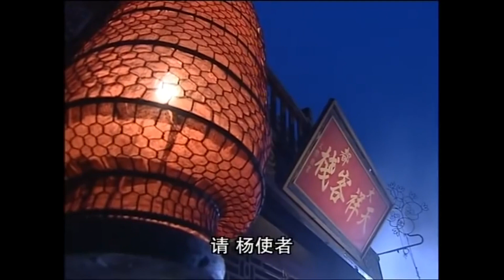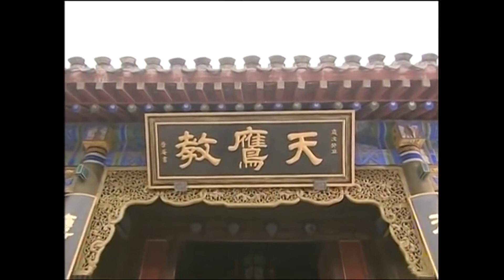古装电视剧 |【永夜长宁Peaceful love】02鬼马少女从天而降，一见钟情强嫁傲娇王爷，婚后开启教科书版花式追夫（许凯《承欢记》、高圆圆）💖看剧迷